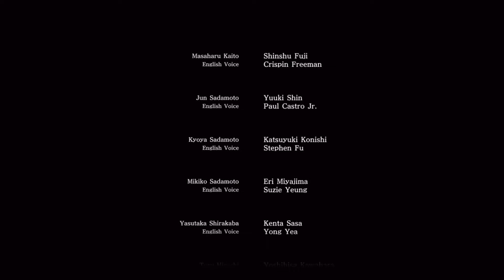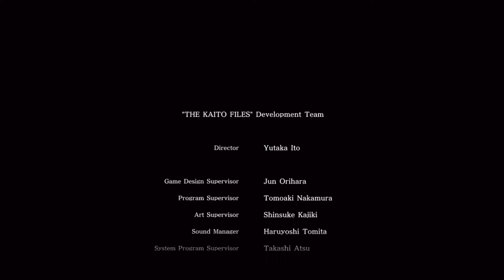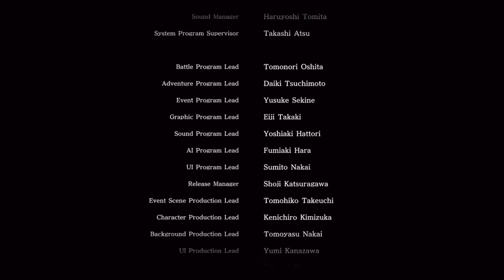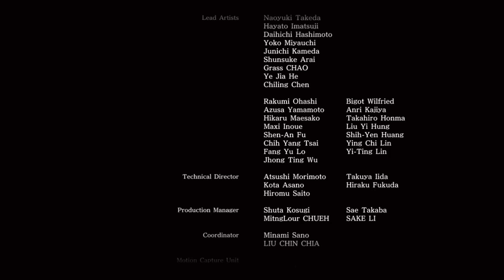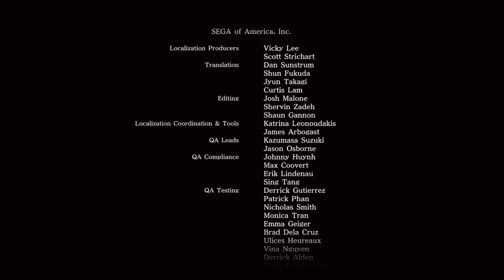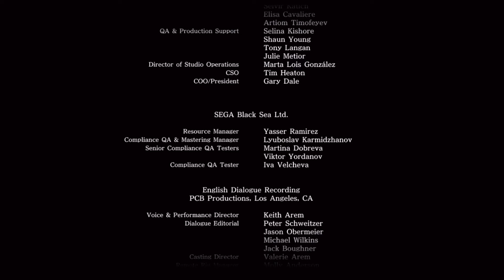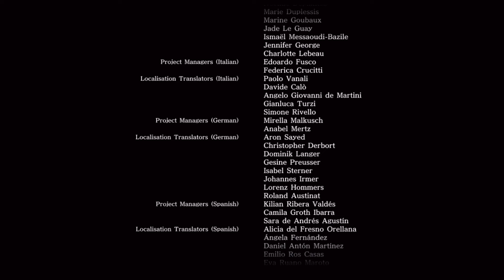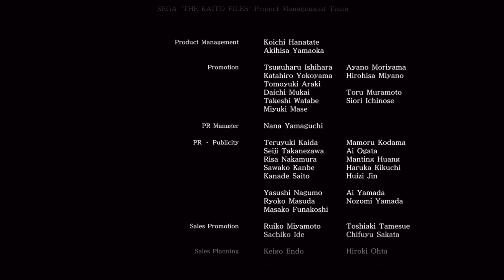おっきくなれよ、ばぶちゃん【LOST JUDGEMENT：海藤正治の事件簿】#8 完結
DLC「海藤正治の事件簿」、ター坊不在の八神探偵事務所で大暴れするこの男。

海藤正治という男にたくさん笑わせてもらって守ってもらってました。
ありがとう海藤、部屋はきれいにしろよ海藤。